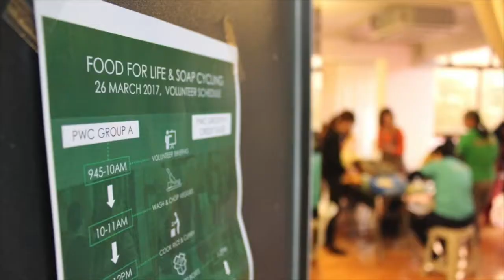26/3/17 Food for Life Elderly Distribution in 樂富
Join Soap Cycling, Food for Life, Credit Suisse, and PwC as they join forces to cook over 500 meals